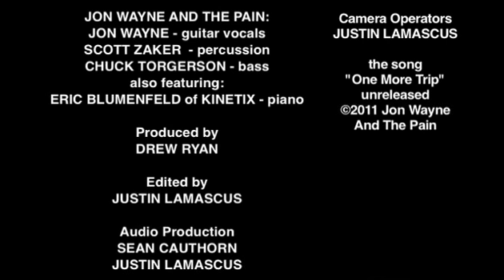JON WAYNE AND THE PAIN "One More Trip" - acoustic @ the MoBoogie Loft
Jon Wayne And The Pain perform an acoustic version of "One More Trip" from their self-titled album with Eric Blumenfeld of Kinetix at the MoBoogie Loft.